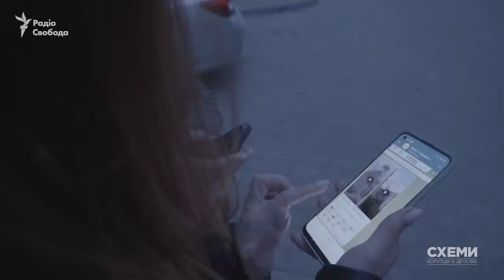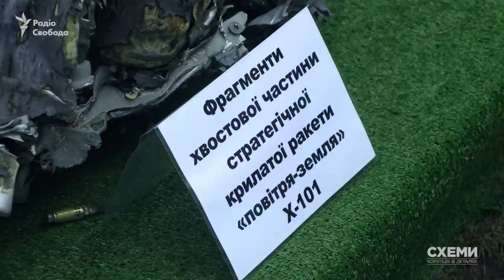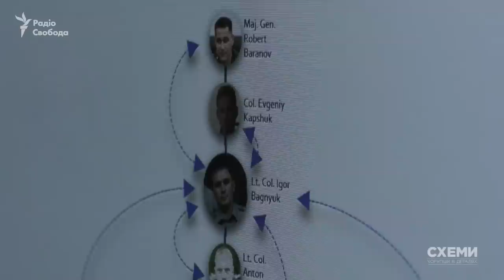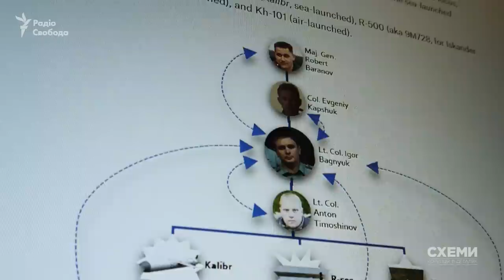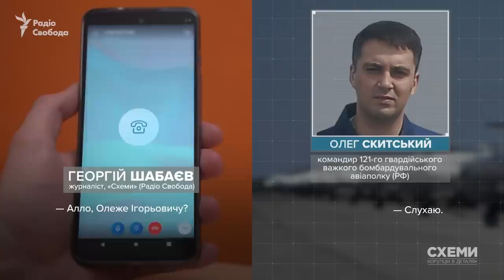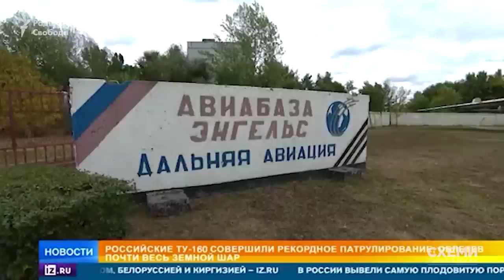«Віра». Фільм-розслідування «Схем». Пам’яті журналістки Радіо Свобода Віри Гирич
Журналісти «Схем» підготували фільм-розслідування до річниці загибелі своєї колеги, продюсерки та журналістки Радіо Свобода Віри Гирич. Вона загинула внаслідок ракетного удару по Києву 28 квітня 2022-го року.

У фільмі редакція в деталях розкрила обставини російського обстрілу української столиці того дня – з якого саме аеродрому був здійснений зліт літака, його модель, тип запущеної ракети, відновили маршрут її польоту.

Також журналісти назвали імена російських командирів авіабомбардувальної дивізії, задіяної до обстрілу, а також особи співробітників підрозділу у складі головного обчислювального центру військ Росії, які програмують траєкторію польоту ракет такого типу.

Автор: Сергій Андрушко
Редакторка: Кіра Толстякова
Головна редакторка: Наталка Седлецька
Журналісти, які допомагали щодо фільму: Георгій Шабаєв, Кирило Овсяний, Максим Савчук
Режисер: Павло Мельник